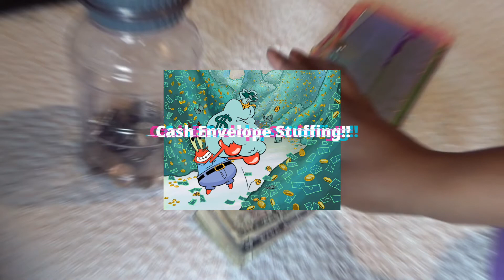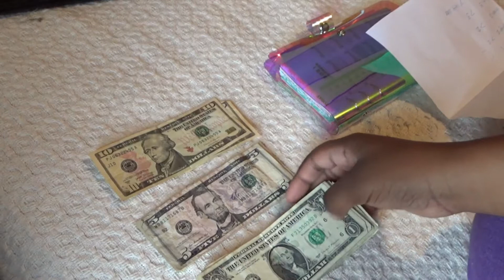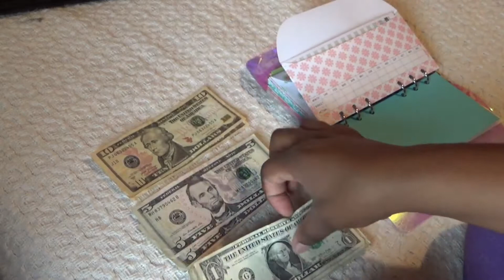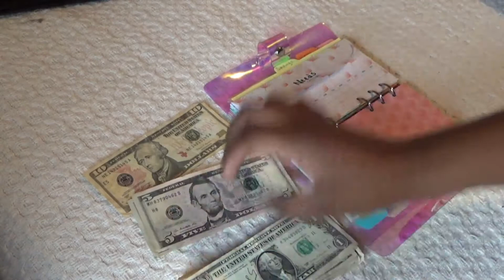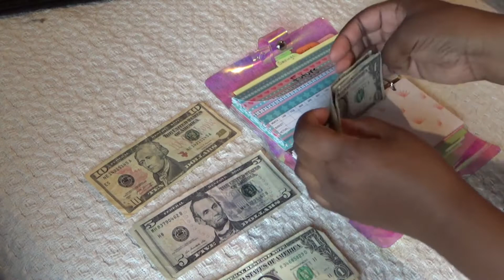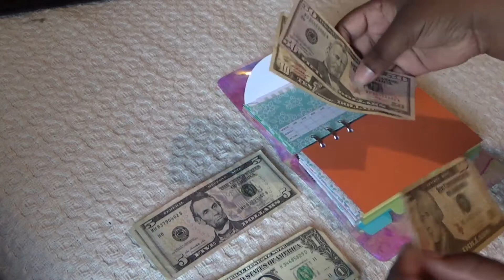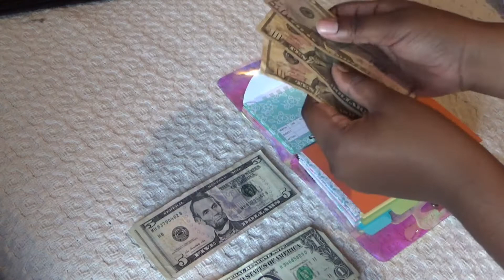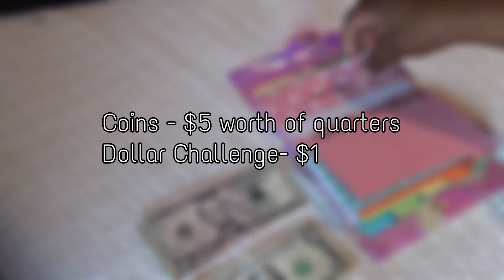Sinking Funds Update + Stuffing!! l April 2021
Hey you guyssss and girls-its Claire!

If you have any questions, comments, or concerns leave them below, and have a creative day!